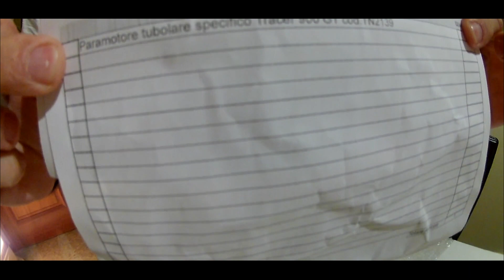YAMAHA TRACER 900GT UNBOXING CRASH BARS GIVI REF:2139